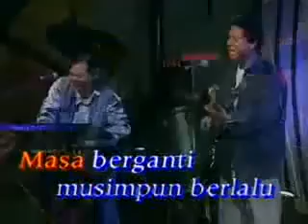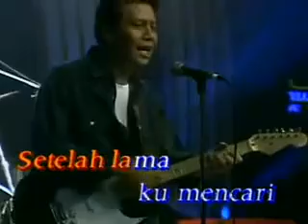DIMANA KASIHKU by THE MERCYS